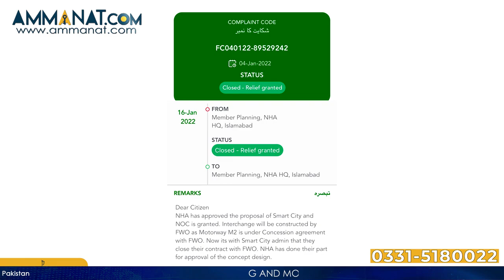Capital Smart City Islamabad Interchange Approval | Latest Updates of Capital Smart City by Ammanat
Capital Smart City Islamabad is Pakistan’s first smart city. Meanwhile, it is ranked as  23rd Smart City of the world. This iconic project allures investors from all over the globe. It is most appealing real estate development in past years.
Capital Smart City Islamabad joint venture between Future Developments Holdings (Pvt.) Limited & Habib Rafiq (Pvt) Limited. HRL, a well-known name in the real estate industry of Pakistan, they are developers of Bahria Town, DHA in Islamabad & numerous other projects.
The Interchange of Capital Smart City Islamabad is appproved.